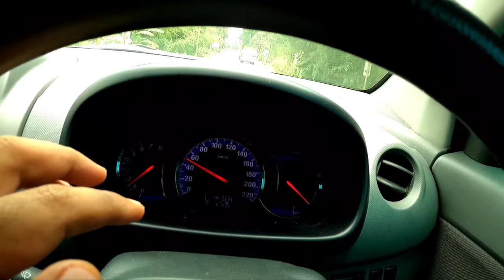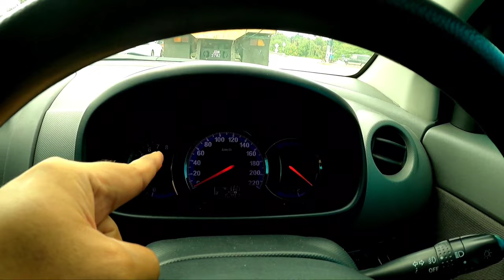PERODUA MYVI] REVIEW RINGKAS] KENAPA MASIH RELEVAN?] KING TETAP KING!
REVIEW RINGKAS DARI AKU PENGGUNA TEGAR PERODUA MYVI. APA KELEBIHAN DAN KEKURANGAN DIA...MIC AKU ADA MASALAH SEKEJAP PADA MINIT 3...